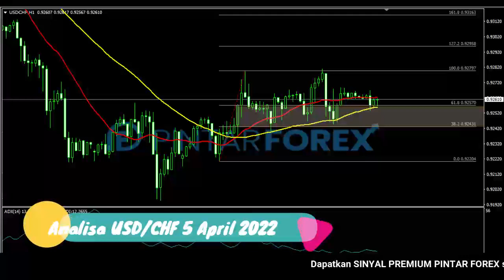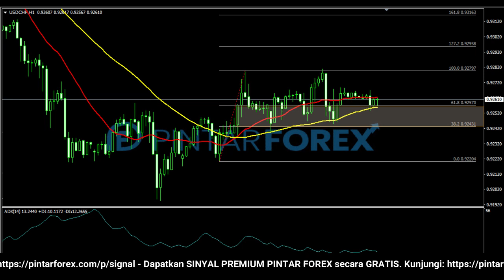🔴 LIVE: Analisa Forex Hari Ini 5 April 2022 USD-CHF Bullish; Apakah Akan Melanjut ?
"Analisa Forex Hari Ini 5 April 2022 USD-CHF Bullish; Apakah Akan Melanjut ?